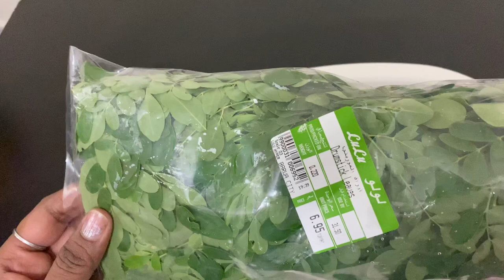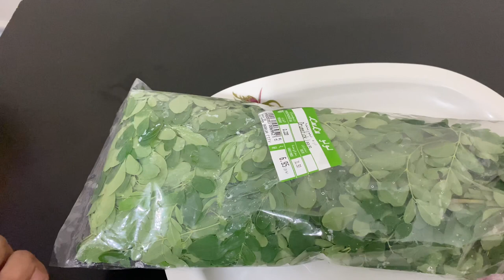Drumstick leaves rate and review in qatar- vanga pesalam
Drumstick leaves rate and review in qatar- vanga pesalam#drumstickleaves